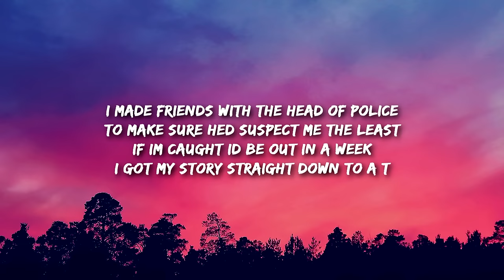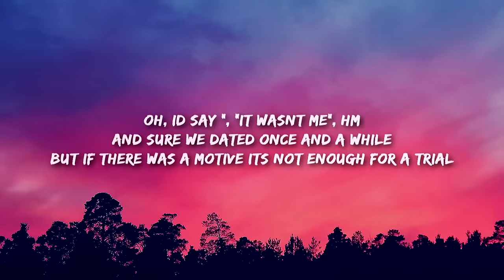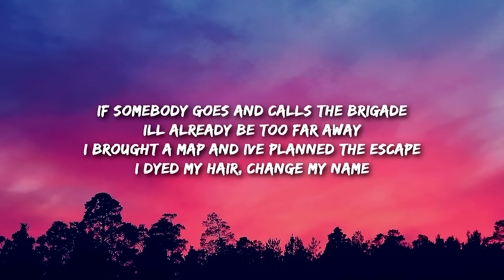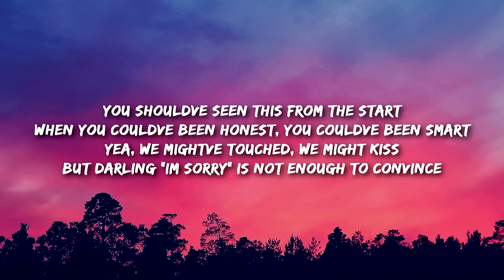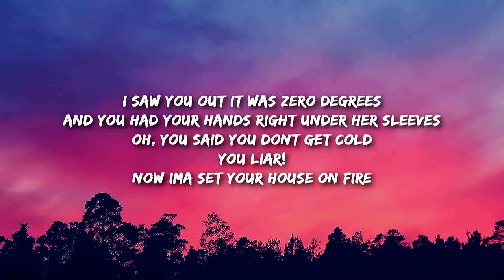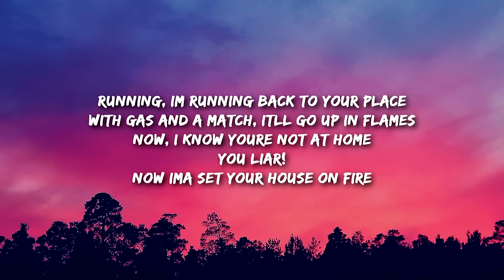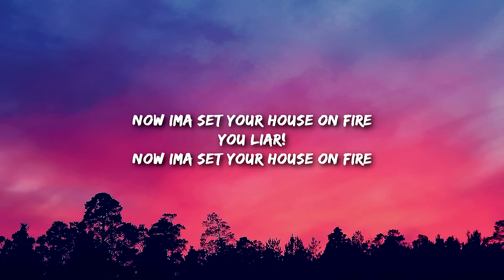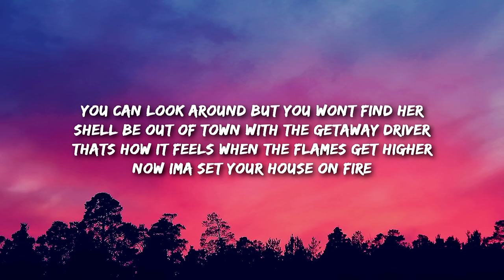Mimi Webb - House On Fire (Lyrics)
[Intro]
(You liar, now I’mma set your house on fire)

[Verse 1]
I made friends with the head of police
To make sure he’d suspect me the least
If I’m caught I’d be out in a week
I got my story straight down to a T

[Pre-Chorus]
Oh, I’d say “, “It wasn’t me”, hm
And sure we dated once and a while
But if there was a motive it’s not enough for a trial

[Chorus]
I saw you out it was zero degrees
And you had your hands right under her sleeves
Oh, you said you don’t get cold
You Liar!
Now i’ma set your house on fire
Running, I’m running back to your place
With gas and a match, it’ll go up in flames
Now, I know you’re not at home
You Liar!

[Verse 2]
If somеbody goes and calls the brigade
I’ll alrеady be too far away
I brought a map and i’ve planned the escape
I dyed my hair, change my name

[Pre-Chorus]
You should’ve seen this from the start
When you could’ve been honest, you could’ve been smart
Yea, we might’ve touched, we might kiss
But darling “I’m sorry” is not enough to convince

[Chorus]
You Liar!
You Liar!

[Instrumental]
You liar!

[Bridge]
You can look around but you won’t find her
She’ll be out of town with the getaway driver
That’s how it feels when the flames get higher